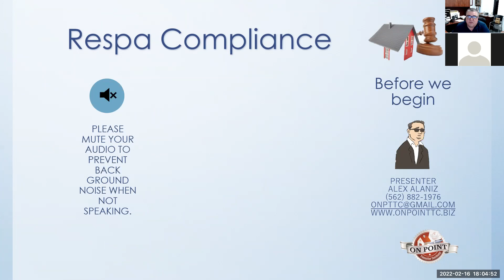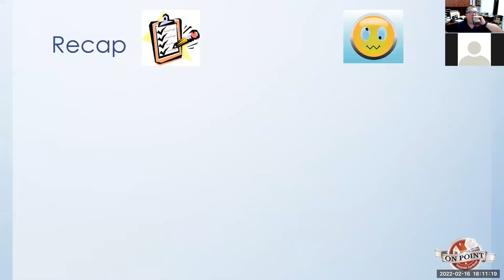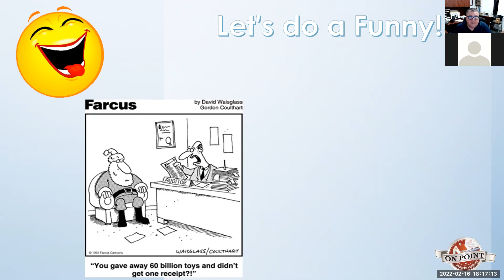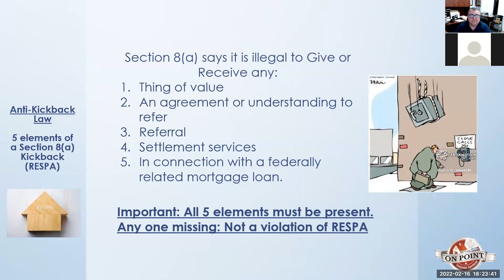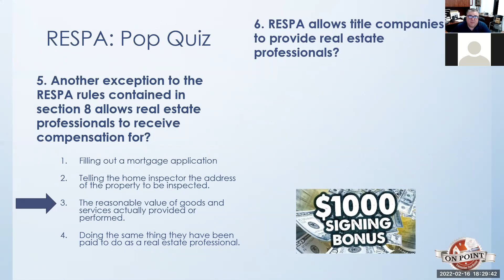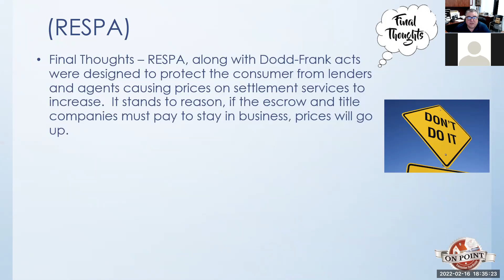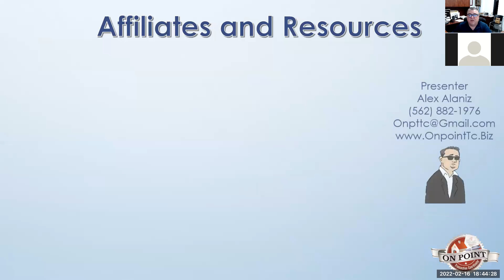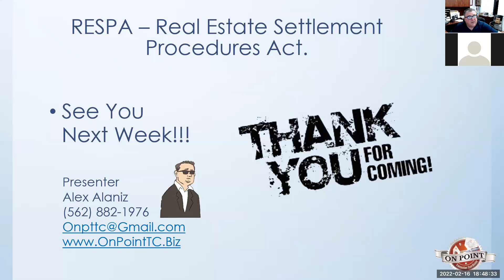5 RESPA 02/16/22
Learn about the Real Estate Settlement Procedures Act, how it started, where is it now, whom polices the industry and more.  Lots of question and Answers.